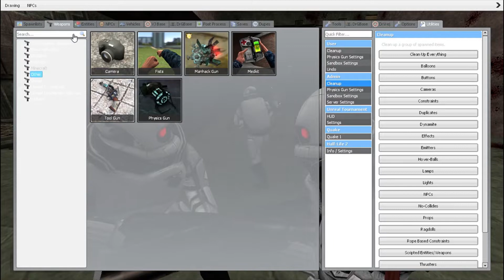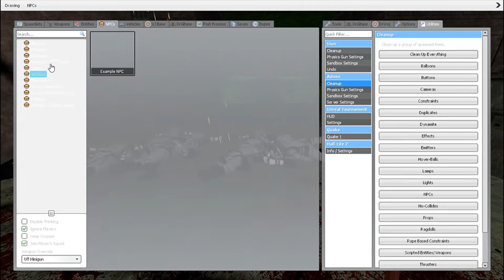Diablo from Diabo 3 vs the Combine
The combine from Half life 2 vs  Diablo from Diablo 3